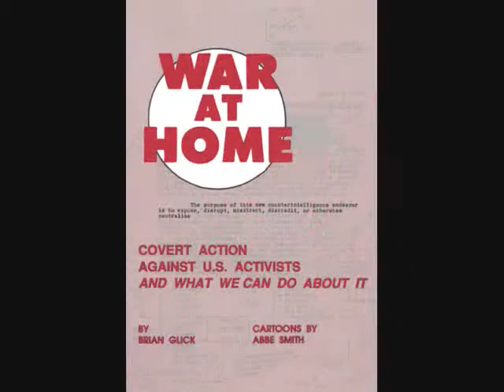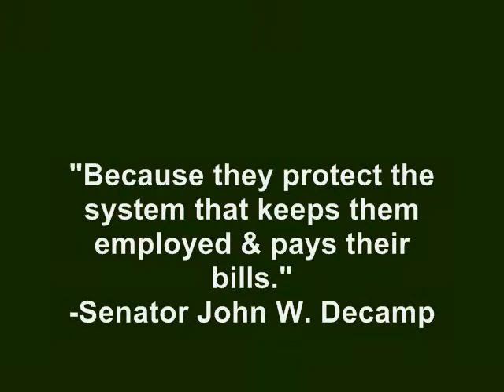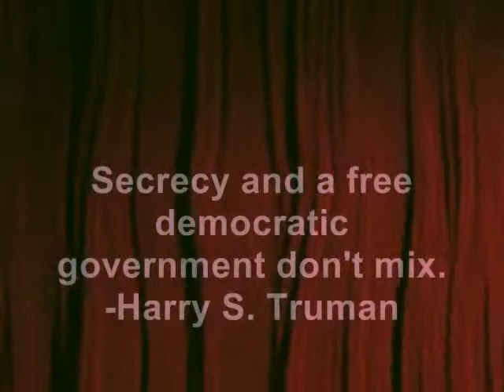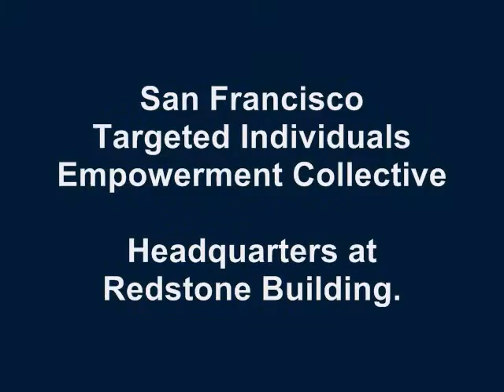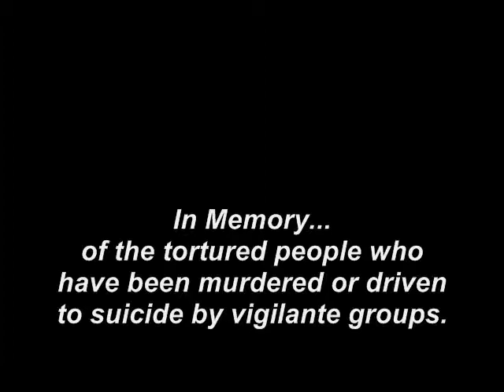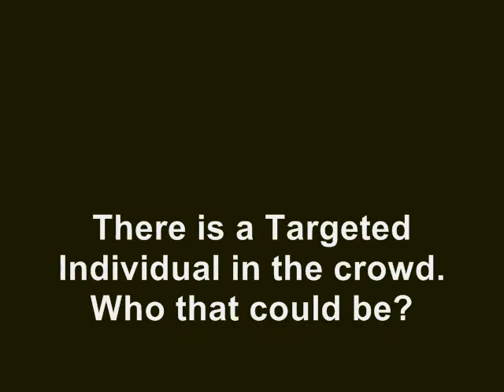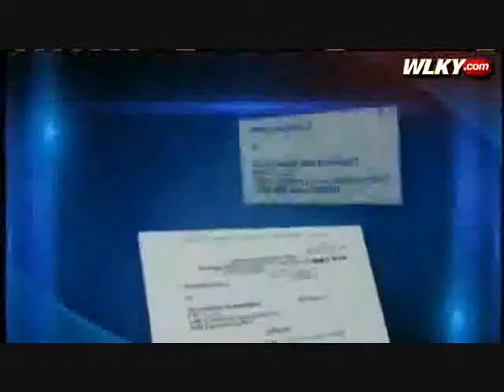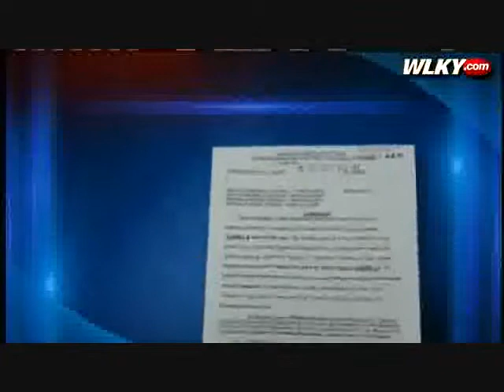Freedom Fighters Conference April 16, 2010 Louisville KY.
WARNING: THE OWNER OF THIS YOUTUBE CHANNEL RESERVES THE RIGHT TO REPORT PERSONS ADVOCATING A VIOLENT RESPONSE TO THIS CRIME (ORGANIZED STALKING AKA GANG-STALKING) TO APPROPRIATE AUTHORITIES.

On Friday, April 16, 2010, the human rights organization, Freedom From Covert Harassment and Surveillance in alliance with Ms. Connie Marshall, candidate for mayor of Louisville, Kentucky will convene a press conference at Cornerstone Cottage, 3799 Bardstown Road, at 11:30 am, to call attention to a new wave of criminal behavior called organized stalking and electronic torture.  The victims of these covert crimes suffer the effects of mind and body-invasive technologies that have caused great physical, psychological, and emotional harm to many thousands of targeted individuals across the country and the globe.

The perpetrators of these crimes range from rogue elements of every level of government to corporations to private citizens.

Not since the late 70's has a serious look been given to the increasing intrusion by the US intelligence agencies into the private lives of American citizens.  A congressional hearing and  investigation into these covert activities is way overdue.  A gathering of engineers, doctors,  authors, a psychologist, and human rights activists,  to name a few are expected to speak.  One of the speakers is a Missouri statehouse representative and one of the guest speakers appeared in an episode last season of Jesse Ventura's "Conspiracy Theory" television series. The importance and prominence of this assembly of individuals signals the rise of a major issue in this country whose time has come to be addressed.

EVENT SPEAKERS: (in alphabetical order)
Chris Crowder, Mechanical Engineer
Dr. John Hall, Anesthesiologist, Author, A New Breed:  Satellite Terrorism in America
Robert Duncan O'Finioan, former Manchurian Candidate
Rep. Jim Guest, Missouri House of Representatives
Cyndie Spanier, Ph.D., Clinical Psychologist
Dr. Terry Robertson, Anesthesiologist
Tim White, Human Rights Activist, Telecommunications Engineer
Katherine Moore, former Vice-Mayor, Wilmington, NC
Mary Ann Stratton, Human Rights Activist
Michael Lauria, commercial airline pilot, ret.
Joan Germano, Real Estate Agent
Jo Rabjohn, Author
Brian Uram, Real Estate Agent

Connie Marshall, Candidate for mayor of Louisville, Kentucky

Derrick Robinson, President
Freedom From Covert Harassment and Surveillance

8 pm.  Thursday,  April 15, 2010 Meeting in Best Western Hotel Lobby: Best Western Airport East Expo Center
1921 BISHOP LANE
This meeting is so that we can all gather to socialize and answer any questions about the press conference the following day.